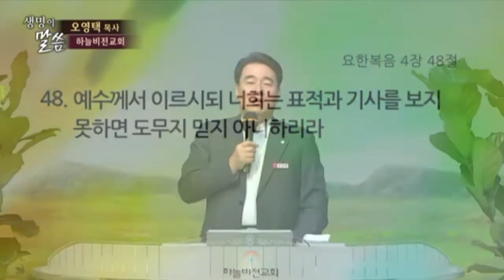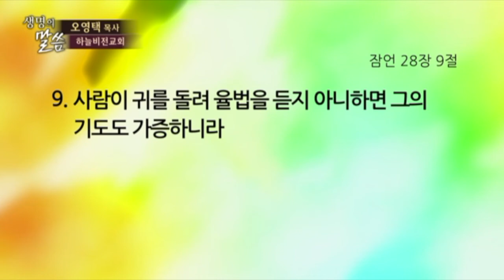[CTS2] 변화산의 체험 | 하늘비전교회 오영택목사 [주일예배 / 설교]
설교 제목 : 변화산의 체험

28. 이 말씀을 하신 후 팔 일쯤 되어 예수께서 베드로와 요한과 야고보를 데리고 기도하시러
      산에 올라가사
29. 기도하실 때에 용모가 변화되고 그 옷이 희어져 광채가 나더라
30. 문득 두 사람이 예수와 함께 말하니 이는 모세와 엘리야라
31. 영광중에 나타나서 장차 예수께서 예루살렘에서 별세하실 것을 말할새
32. 베드로와 및 함께 있는 자들이 깊이 졸다가 온전히 깨어나 예수의 영광과 및 함께 선
       두 사람을 보더니
33. 두 사람이 떠날 때에 베드로가 예수께 여짜오되 주여 우리가 여기 있는 것이 좋사오니
       우리가 초막 셋을 짓되 하나는 주를 위하여, 하나는 모세를 위하여, 하나는 엘리야를 위하여
       하사이다 하되 자기가 하는 말을 자기도 알지 못하더라
34. 이 말 할 즈음에 구름이 와서 그들을 덮는지라 구름 속으로 들어갈 때에 그들이 무서워하더니
35. 구름 속에서 소리가 나서 이르되 이는 나의 아들 곧 택함을 받은 자니
       너희는 그의 말을 들으라 하고
36. 소리가 그치매 오직 예수만 보이더라 제자들이 잠잠하여 그 본 것을 무엇이든지 그 때에는
      아무에게도 이르지 아니하니라